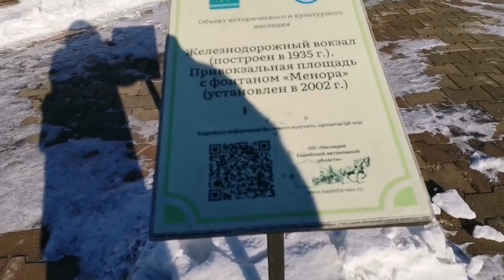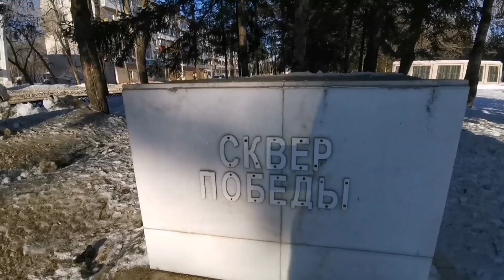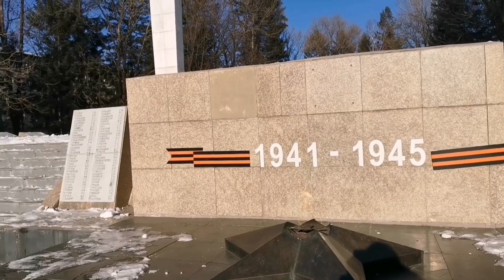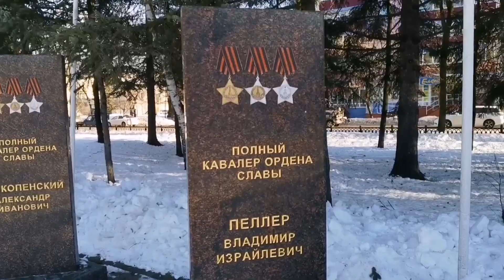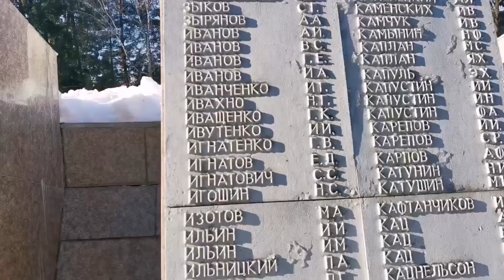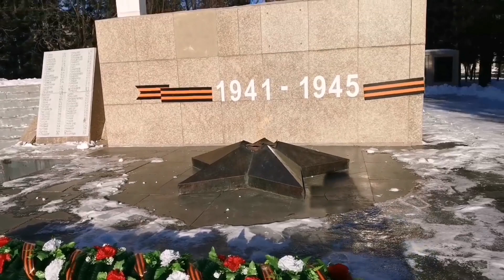на автобусе и пешком по Биробиджану. ВОКЗАЛ/СКВЕР ПОБЕДЫ/НИЧТО НЕ ЗАБЫТО, НИКТО НЕ ЗАБЫТ!!